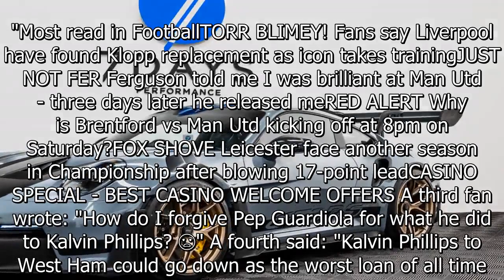Kalvin Phillips dubbed 'worst loan of all time' after horror sub appearance